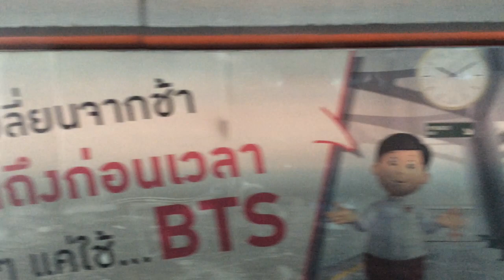Bangkok City and Rainny's Speech